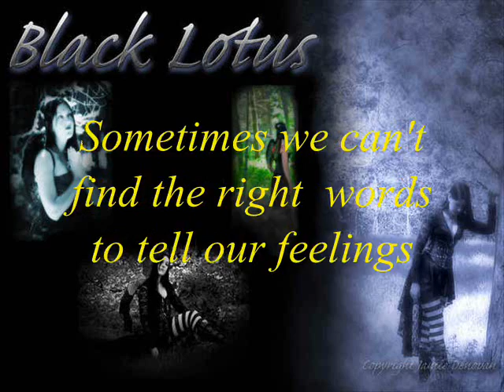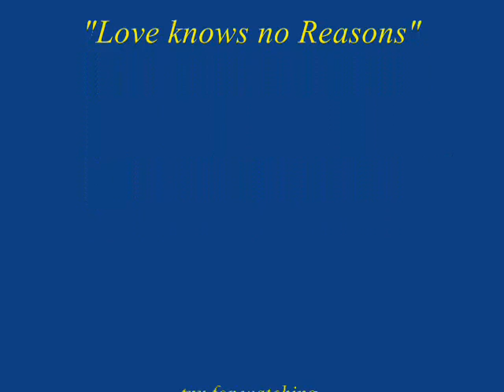Love knows no Reasons by "Black Lotus"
I originally composed this song..part of it was me growing in high school days experiencing what they call puppy love (infatuation). Excuse my whack voice.
Rate if you can relate..thanks.